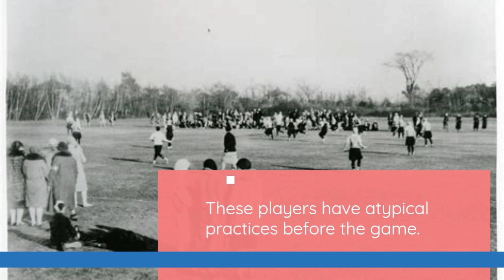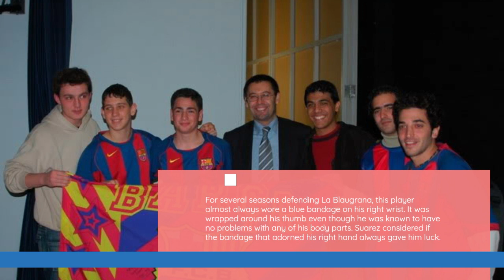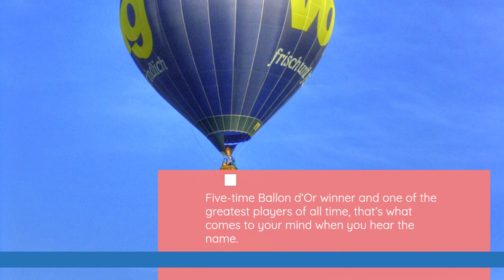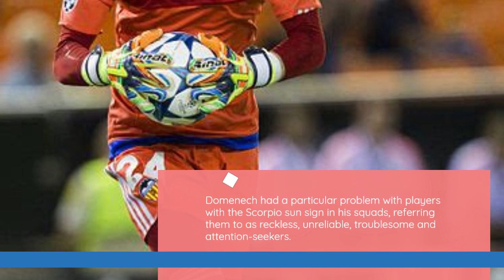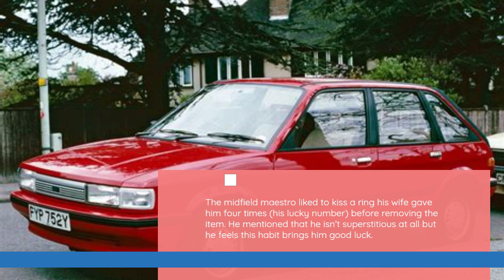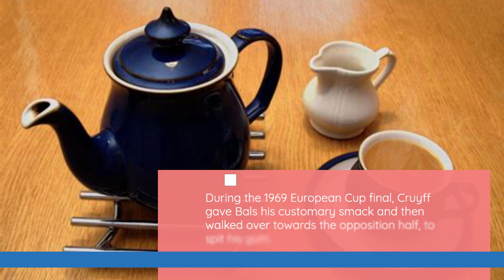Top 10 unusual football player’s superstitions | Pelé | Cristiano Ronaldo | Lionel Messi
These players have atypical practices before the game.

Sport is often played on a knife edge, with the difference between winning and losing down to the smallest of margins. It’s no wonder footballers do everything they can to ensure they come out on top, from diet to training and the more outright strange efforts. Players are so desperate to win games that they often turn to pre-match traditions in the hope that it will give them a slight advantage on the pitch. And if you think something as simple as keeping the same seat on the team bus will cut it, wait until you read the length some players will go to to ensure a win. Here are some very unusual and absurd superstitions.